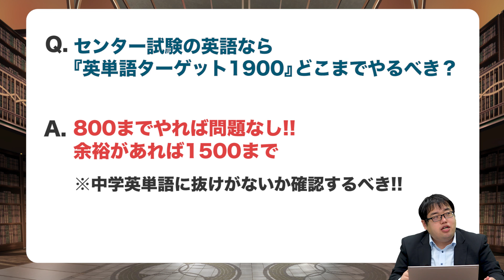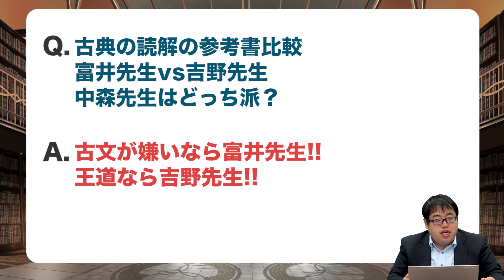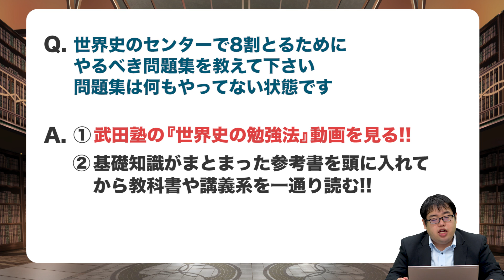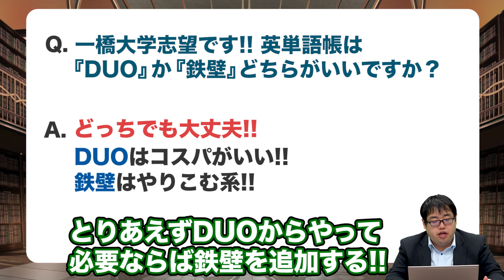【あなたの質問にドンドン答える!!】英単語帳 DUOと鉄壁はどっちがいい？｜【一問一答】教えて中森先生!!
今回の質問は『英単語帳 DUOと鉄壁はどっちがいい？  』です!!